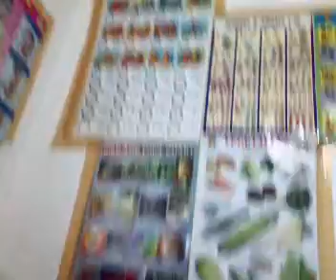lovely grace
my lovely niece